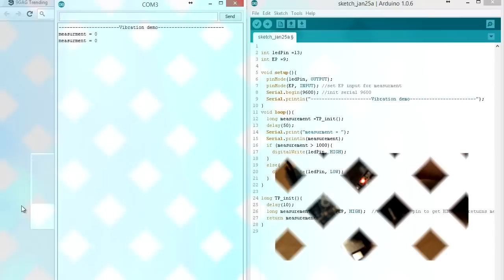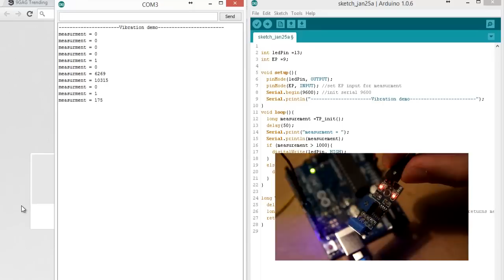SW-420 NC Type Vibration Sensor Module for Arduino from BangGood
Arduino Sketch (thanks to +Sir Spf)
This module sends signal when vibration is detected. The sensitivity of it can be adjusted. This video shows connecting the vibration sensor and detecting vibration.